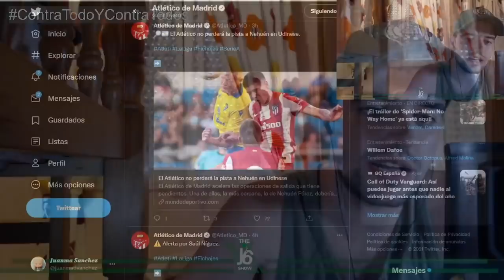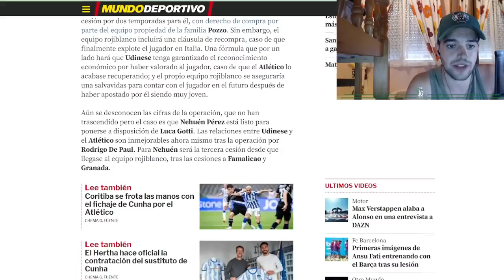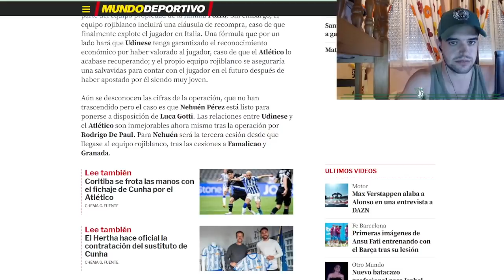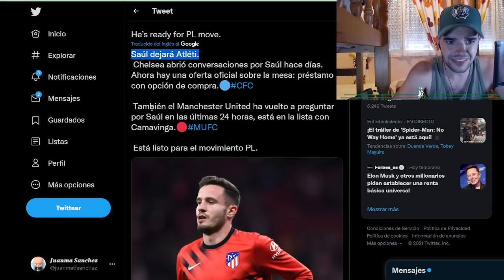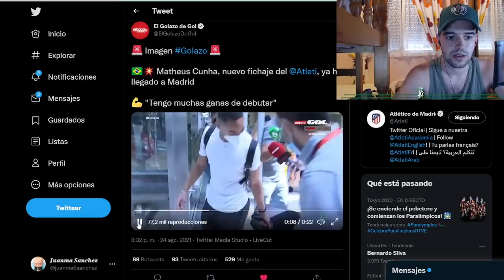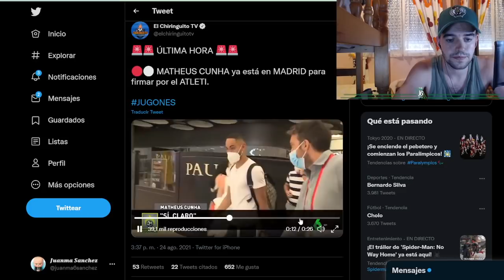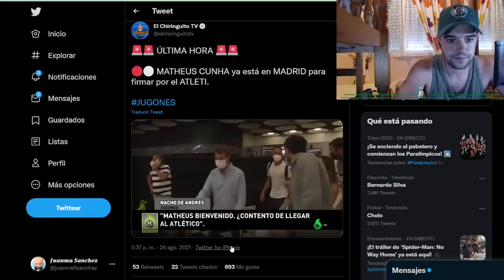¡¡OJOO!! ¡¡¡CUNHA YA ESTÁ EN MADRID!!! Y SAÚL MAS FUERA DEL ATLETI QUE NUNCA